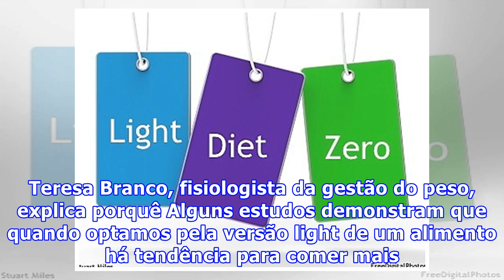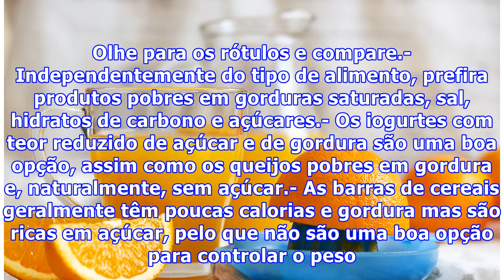Os produtos light são (mesmo) aliados na perda de peso?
Nem todos! E não só é importante saber escolhê-los como não exagerar no seu consumo. Teresa Branco, fisiologista da gestão do peso, explica porquê Alguns estudos demonstram que quando optamos pela versão light de um alimento há tendência para comer mais. O facto de conter menos gordura, açúcar ou ca...